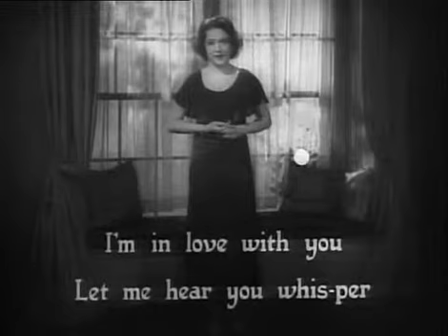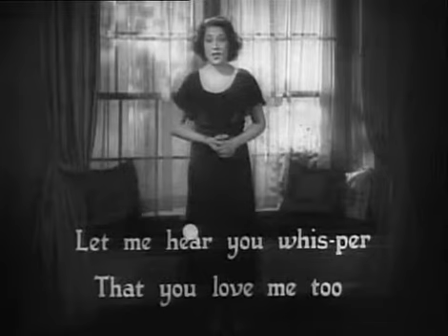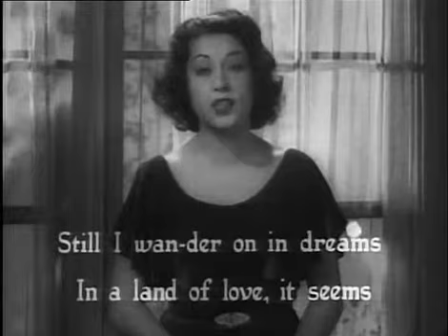Betty Boop 1930 Sweetheart Ethel Merman)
Copyrights to : Paramount Pictures